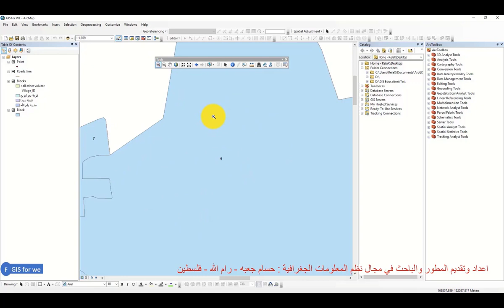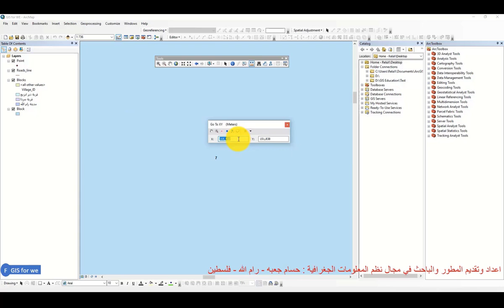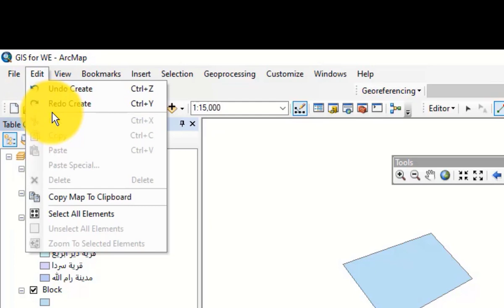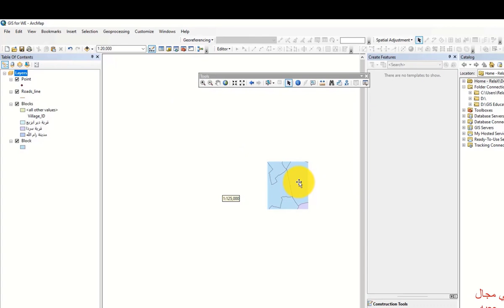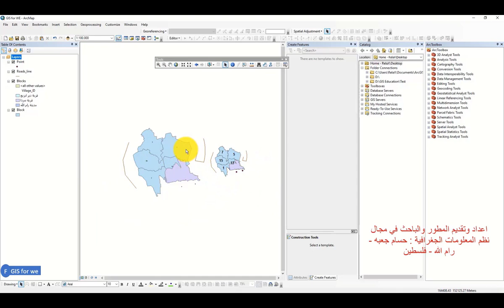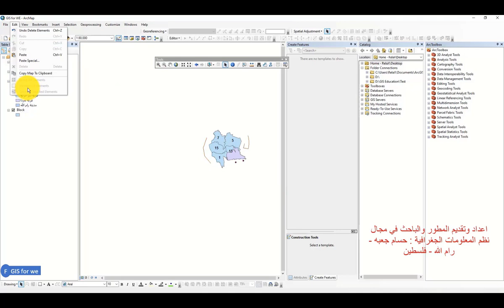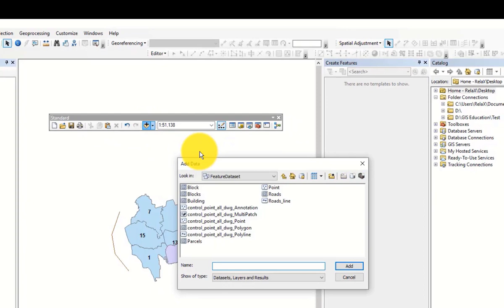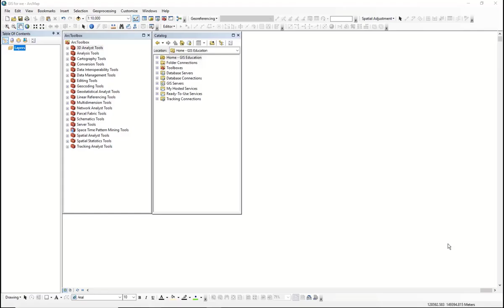٥-١ تعرف على قائمة Edit والقوائم Tools,Standard,Drawingمن Arcmap Toolbar تعلم ArcGIS بثلاثة مراحل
يتم التعرف في هذا الدرس على مجموعة من القوائم والادوات وهي كالتالي :
أ. قائمة Edit من شريط Menu-bar.
ب. ثلاثة قوائم من شريط Toolbarوهم  :
1. شريط Tools.
2. شريط Standard.
3. شريط Drawing.